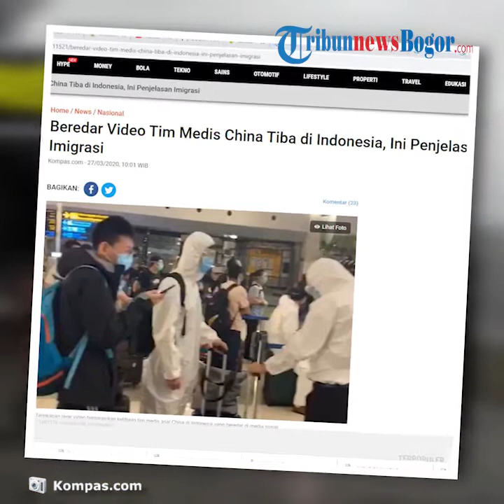Hoaks Video yang Sebut Tim Medis Asal China Tiba di Bandara Soekarno-Hatta, Ini Penjelasan Imigrasi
Kepala Subbagian Humas Ditjen Imigrasi Ahmad Nur Saleh mengatakan, warga China yang berada dalam video itu justru hendak meninggalkan Indonesia melalui Bandara Soekarno-Hatta.
"Jadi itu area keberangkatan yang di foto. Bukan area kedatangan dan diambilnya waktu pemulangan warga negara RRT," kata Nur Saleh dalam siaran pers, Jumat (27/3/2020).

Nur Saleh menuturkan, warga China yang ada di video itu meninggalkan Indonesia dalam rangka evakuasi. Warga negara China itu, lanjut Nur Saleh, tercatat meninggalkan Indonesia menggunakan pesawat Cambodia Airlines.
Adapun berdasarkan manifes penerbangan pesawat tersebut, terdapat 126 WN China sebagai penumpang serta tujuh orang kru yang terdiri dari 1 orang WNI, 1 orang WN Korea Selatan, 2 orang WN Filipina, dan 3 orang WN Kamboja.

Dalam video yang dilihat Kompas.com, tampak sejumlah orang yang mengenakan pakaian alat pelindung diri tengah mengantre di Bandara Soekarno-Hatta.

Sosok pengambil video tersebut sempat berbicara menggunakan bahasa Mandarin. Sedangkan, orang-orang yang mengantre itu tampak seperti warga negara China.

Artikel ini telah tayang di Kompas.com dengan judul "Beredar Video Tim Medis China Tiba di Indonesia, Ini Penjelasan Imigrasi",